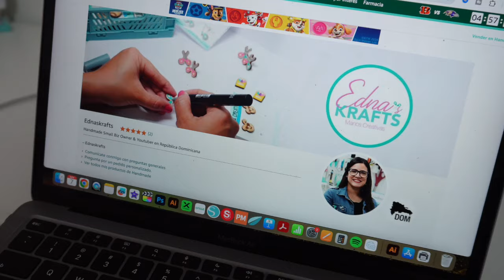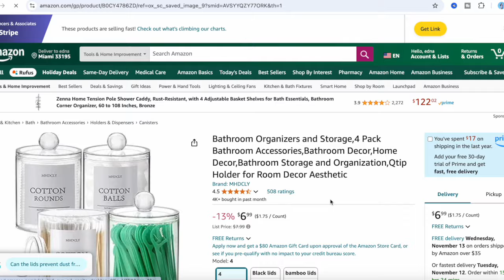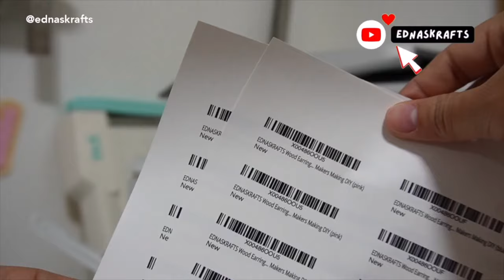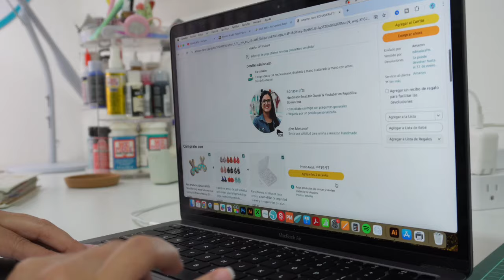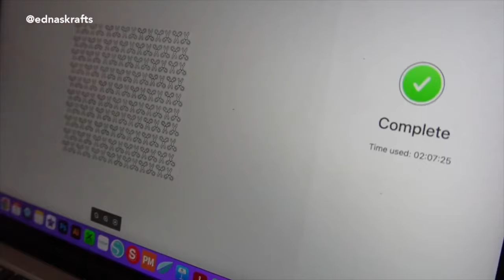Lo que nadie te dice y debes saber al iniciar a vender en amazon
🎙️Episodio 5, Temporada 1 - 10 minutos sin

Todos los beneficios de jefacreativa + Videos y clases exclusivas para Aprender a usar tu máquina cricut